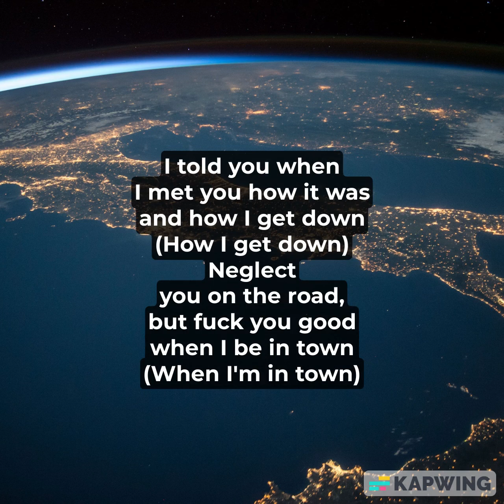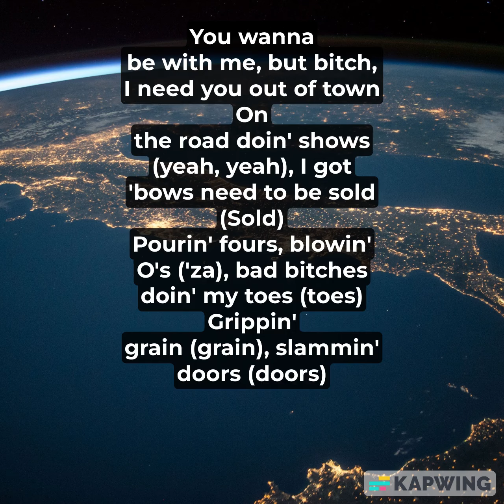FINESSE2TYMES - FINESSE DUH P LYRICS